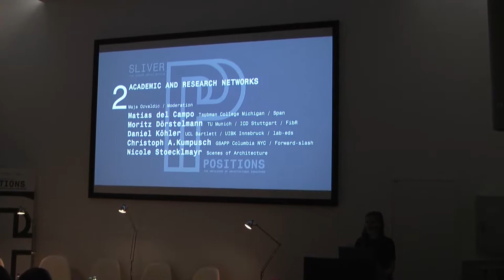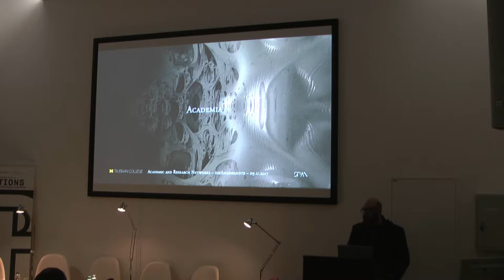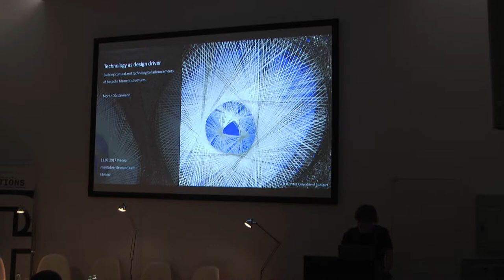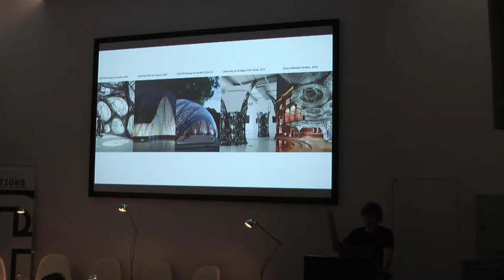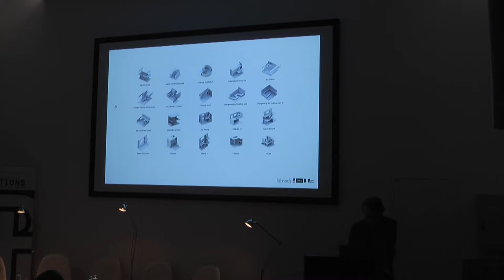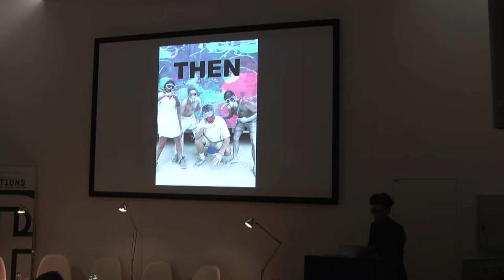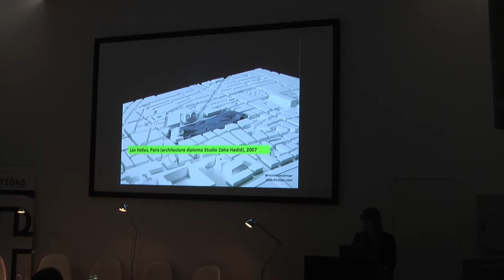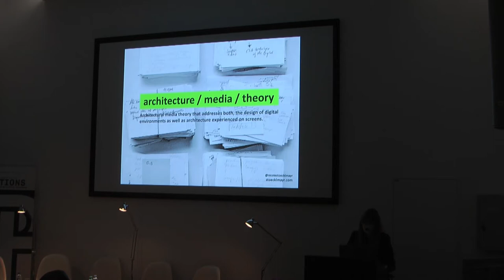2. Panel "Academic and Research Networks"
with Matias del Campo, Moritz Doerstelmann, Daniel Köhler, Christoph A Kumpusch and Nicole Stöcklmayr
Moderation: Maja Ozvaldic, Assistant Professor at Studio Greg Lynn, Institute of Architecture at the University of Applied Arts Vienna
November 9, 2017, Die Angewandte

“It’s not important what we cover in the class; it’s important what you discover.” - Noam Chomsky
The Academic and Research Networks cluster gathers graduates as educators and researchers to discuss the reciprocity between educating, researching and practicing. We want to address architectural education and the importance of research within contemporary phenomena propelled by globalization and new media/communication technologies.
“The Angewandte is one of those rare schools where teaching gives rise to original design research in the form of systematic, theory-led exploration of new architectural possibilities.”- Patrik Schumacher